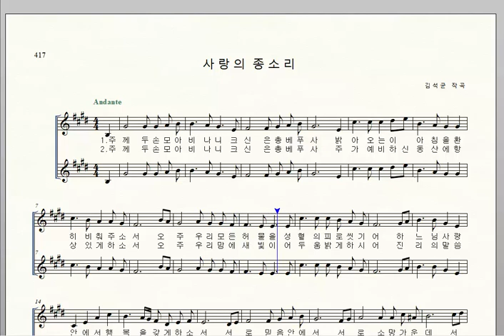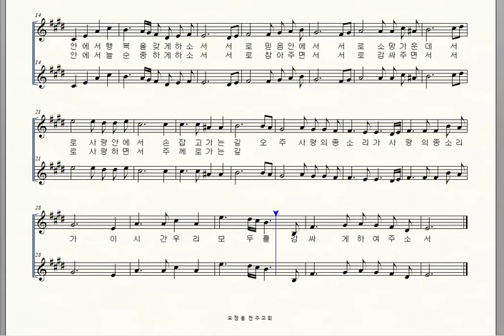기도공동체성가 417 사랑의 종소리 김석균